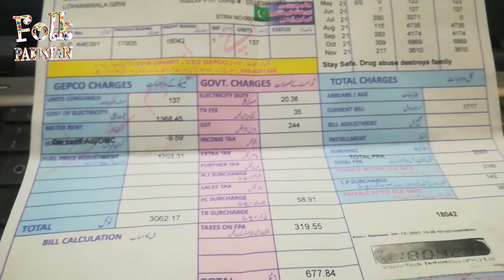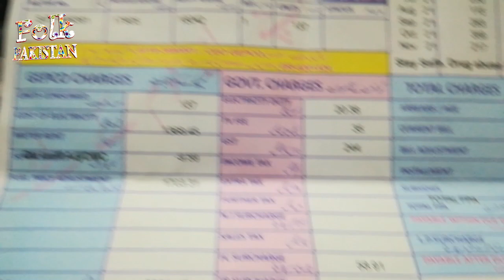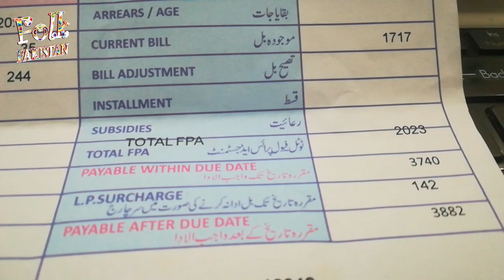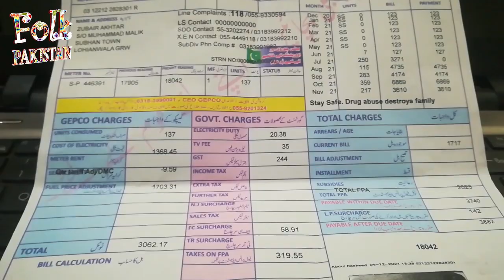How Imran Khan's Government looted on electricity bills | Detail analysis of Electricity Bill | FP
ImranKhan Government looted on electricitybills | Detail analysis of Electricity Bill | FP